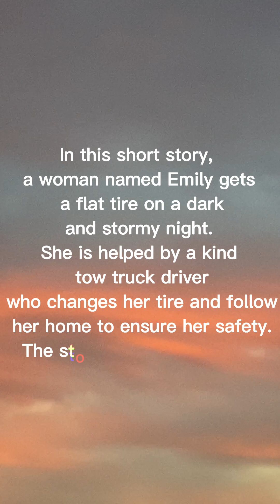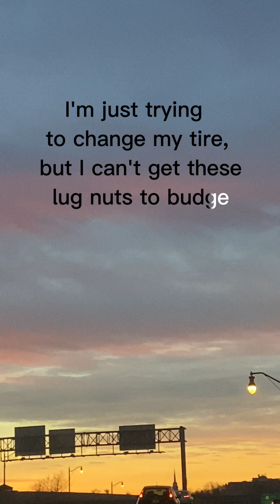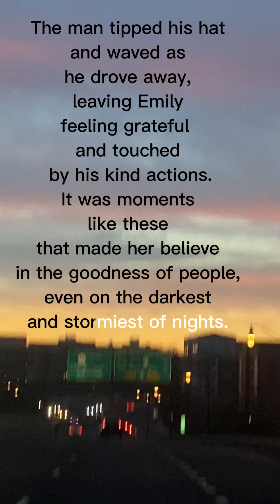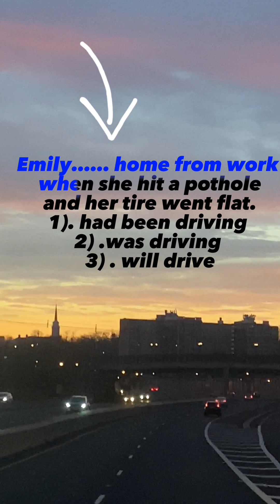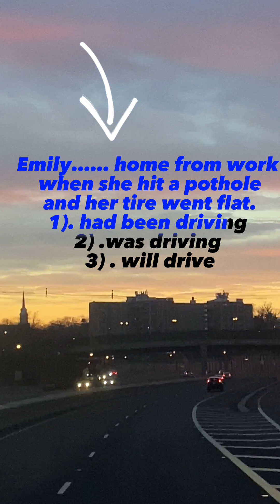January 8, 2023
Welcome to our English language learning channel!

In this video, we present a short story designed to help you improve your English grammar and vocabulary. Our story is narrated by a native English speaker, so you can work on your listening comprehension skills as well.

As you listen to the story, try to pay attention to the words and phrases being used. Can you understand the meaning of the words in context? Do you notice any grammatical structures being used?

At the end of the story, we'll include a few questions for you to answer. This is a great way to practice your reading and comprehension skills.

We hope you enjoy this video and find it helpful in your English language learning journey.